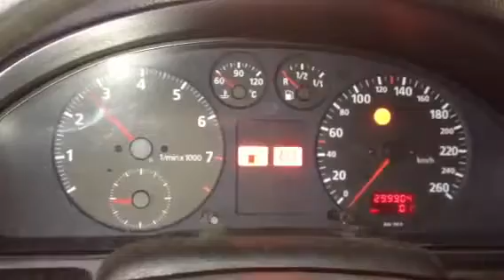Двигатель Audi A4 (B5) 1994-2000 Седан 5 ст. мех. Бензин 1.6 л Инжектор 1994 (ADP)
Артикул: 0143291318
VIN: WAUZZZ8DZSA019782
Номер двигателя: ADP005083